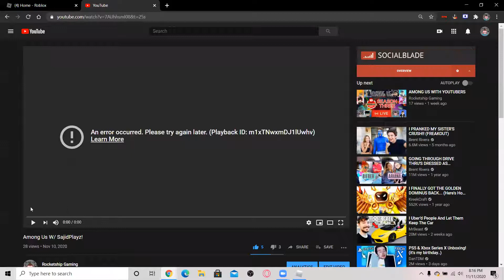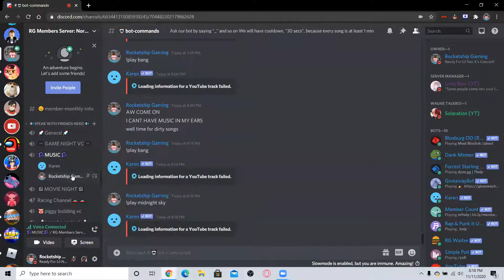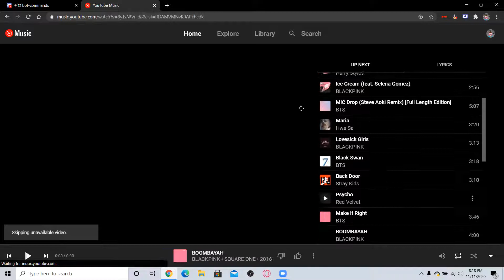YOUTUBE IS DOWN (I DON'T EVEN THINK YOU CAN WATCH THIS..)